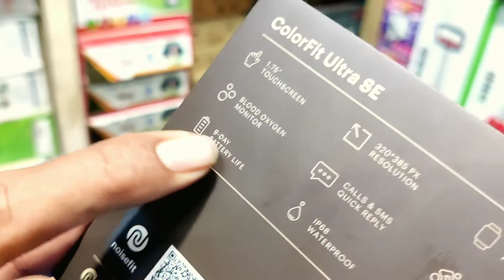Noise Smart Watch // Best Smart Watch Under 3000// Best Smart Watch in 2022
welcome to gadgets tech info,,,Our channel which will get you new gadgets information.

Brand ‎Noise
Manufacturer ‎TSL, Fulongfuhe Road, Dongguan city - 523025
Model ‎Wrb-sw-colorfitultra-std-blu_blu
Model Name ‎ColorFit Ultra
Item model number ‎wrb-sw-colorfitultra-std-blu_blu
Operating System ‎Smartwatch
Compatible Devices ‎Android & iOS
Special Features ‎‎Heart Rate Monitor, Sleep & Step Tracking, Smart Notifications, 1.75" LCD Touch Screen Display, IP68 Waterproof, Bluetooth v5.1 & Android and iOS compatible, 9 Day Battery, Blood Oxygen Level (SpO2), Multi Sports Mode
Mounting Hardware ‎1N Watch, 1N Charging Dock and 1N User Manual
Battery Average Life ‎9 Days
Material ‎Polycarbonate
Manufacturer ‎TSL